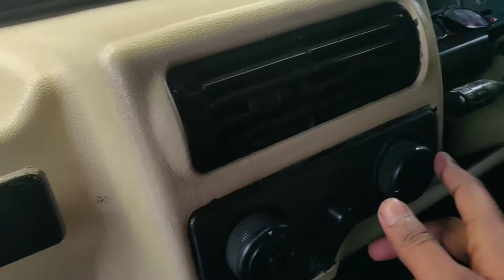Reasons to buy thar ll Modified Thar 4×4 ll Black modified thar ll Thar performance in hills!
In this video we gonna show you MAHINDRA THAR. which is modified!

In this video we gonna show MAHINDRA'S THAR
Mahindra Thar/MM540 is one mod friendly vehicle available in our country. However the MM540 has been discontinued, the Thar has managed to keep the cult “Jeep” following strong in India. Powered by a 2.5 litre diesel engine in its CRDe avatar, produces 105 bhp and 247 Nm of peak torque. This one coupled with a low ratio transfer box, locking differential and good ground clearance give the Thar a go anywhere ability. Classified as an adventure lifestyle vehicle, the Thar has become a favourite with people looking to personalise their vehicle.

music credits
Superhero (ft. Chris Linton)
Artist
Unknown Brain
Licensed to YouTube by
Sony ATV Publishing, and 1 Music Rights Societies
Обійми
Artist
Океан Ельзи
Album
Земля
Believe Music (on behalf of ООО "Суперсиметрия"), and 3 Music Rights Societies
Обійми
Artist
Океан Ельзи
Album
Земля